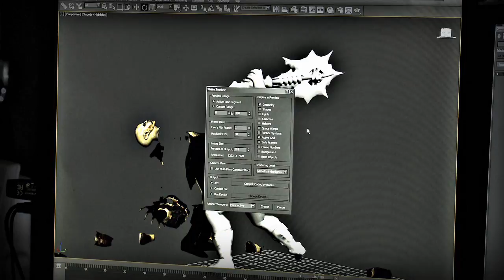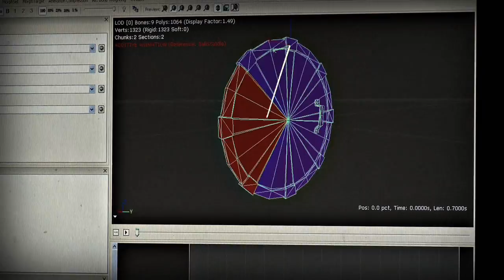Hunted: Call of the Forge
A behind the scenes look at Hunted: The Demon's Forge